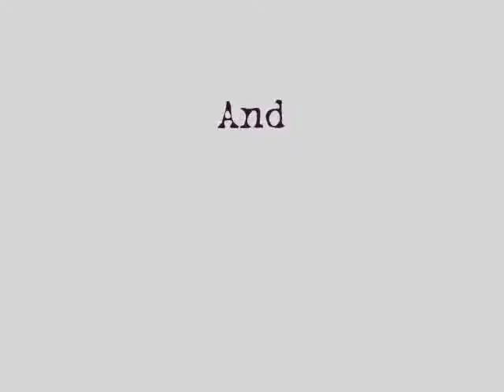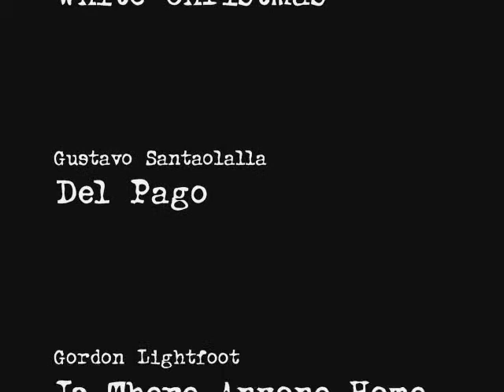How I spent my Christmas vacation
Finally got out of Denver